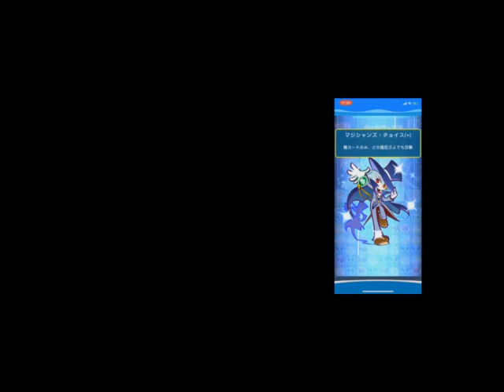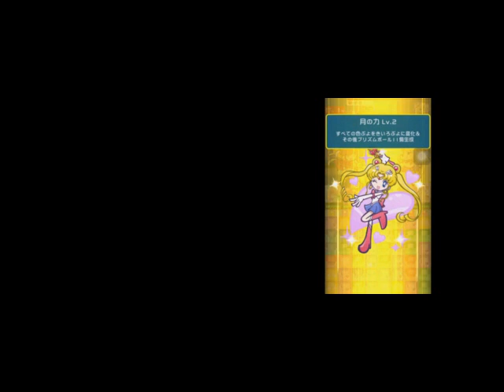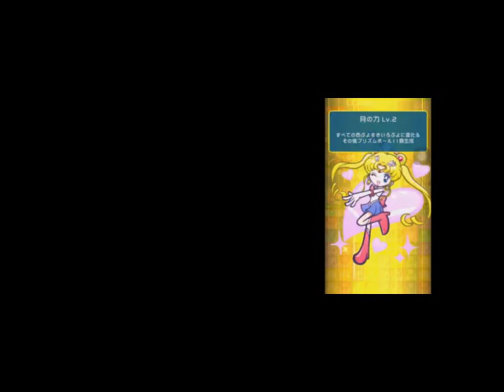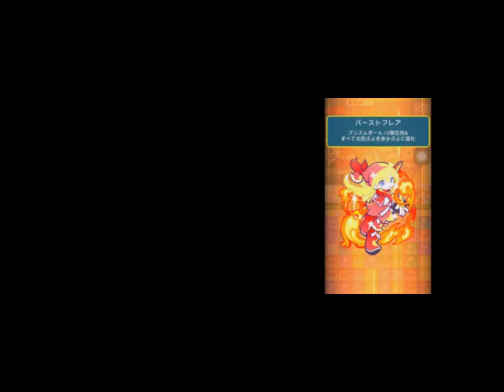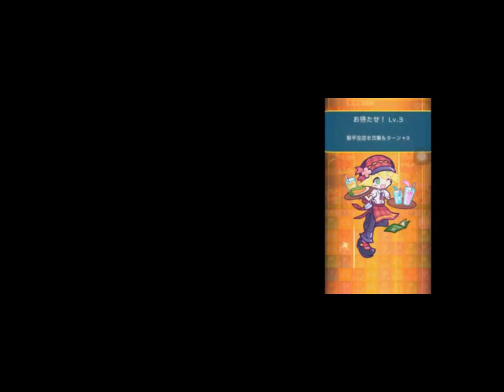ぷよぷよクエスト5.1